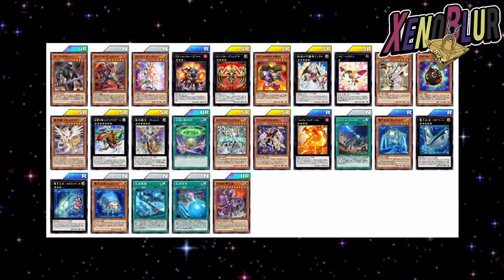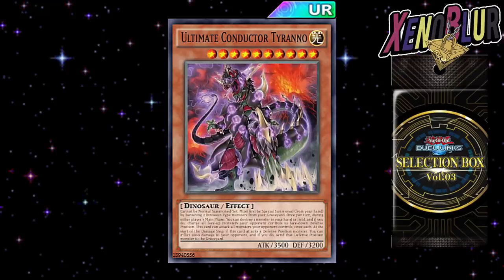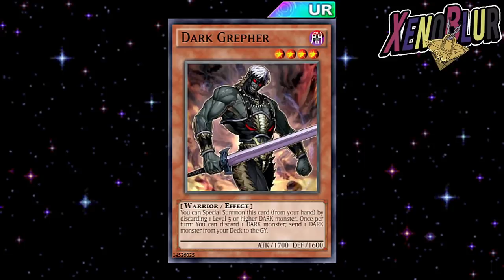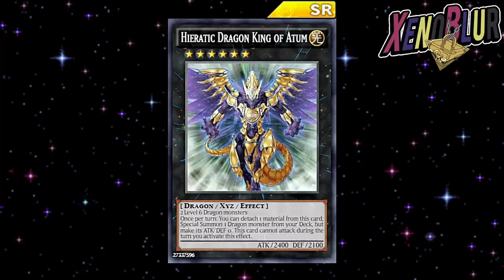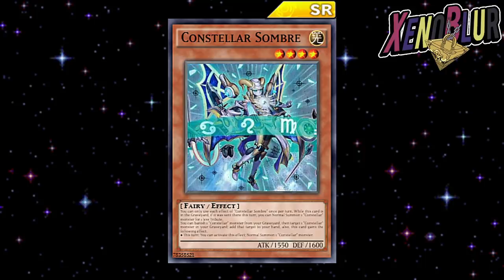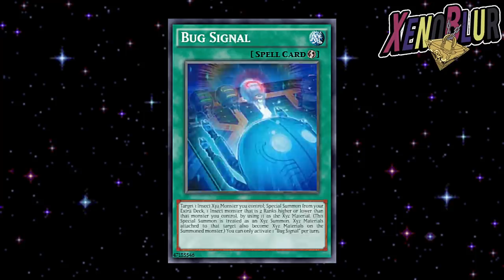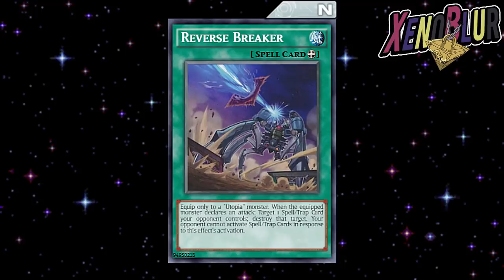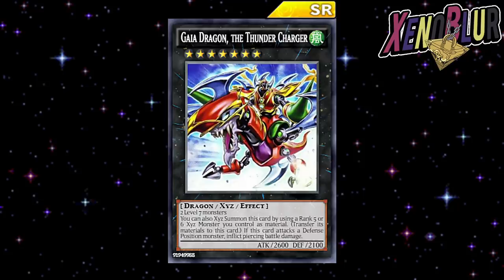Próximas Cajas y Selection Box Vol. 4? Soporte de Luz | Yu-Gi-Oh! Duel Links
Siguiente caja grande y selection box vol 4 puede tener las cartas que quedan de cambios de rareza. Analizamos cada carta para ver cuales pueden salir.

0:00 Hola, gracias por picarle al video
4:37 Soporte Hieratic
7:08 Soporte Constellar
9:40 Soporte Digital Bug
12:28 Otras cartas